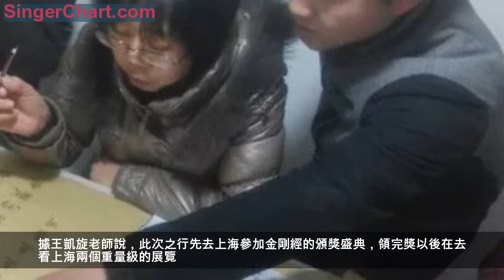贊皇王凱旋老師前往上海參加金剛經書法頒獎盛典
【贊皇王凱旋老師已前往上海參加金剛經書法頒獎盛典】
從贊皇縣觀微書道館傳來最新消息，王凱旋老師已於昨日(12月26日)前往上海參加金剛經書法頒獎盛典。...
首屆「華珍閣」杯《金剛經》全國書法作品大展經組委會研究，定於2018年12月28日上午9時在崇明海.上花島玫瑰莊園舉行開幕頒獎儀式，同期舉辦「海上花島」現場國畫名家百人雅集暨2019首屆「華珍閣」杯當代中國畫作品大賽新聞發布會。
據王凱旋老師說，此次之行先去上海參加金剛經的頒獎盛典，領完獎以後在去看上海兩個重量級的展覽。2019在上海和諸位書道同仁們一起跨年，意義非凡，期待這次旅行收穫滿滿！...
小編查詢資料得知，2015年12月26日是贊皇觀微書道館成立並開課的日子。三年了，當年在贊皇大地上綻放的艷麗小花，今日已長成參天大樹。為傳統文化書法在贊皇的普及和發展做出了卓越貢獻。也正是王凱旋的無私付出，被《書法報》、《燕趙都市報》、《河北廣播電視報》、《河北青年報》等媒體報導。
作為一名普通書法家，有幸能前往上海參加頒獎盛典，既是王凱旋自己孜孜以求的夢想，也是他多年來艱苦努力的回報。感謝王凱旋老師為贊皇爭得了榮譽！石家莊贊皇資訊小編祝王凱旋老師一路順風！